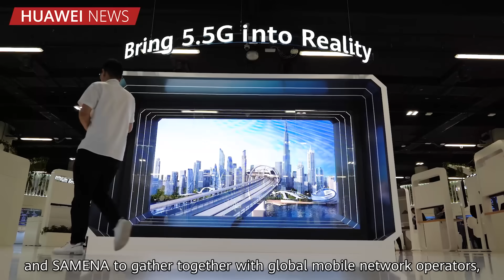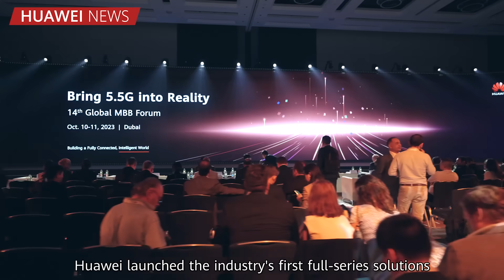Huawei News | MBBF 2023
“Bring 5.5G into Reality”! Watch our latest episode of HuaweiNews with Huawei virtual anchor HANAH, as we report from the 14th Global Mobile Broadband Forum in Dubai, highlighting the massive business opportunities created by 5.5G applications, and how 5GAdvanced can propel personal lives to the next level!